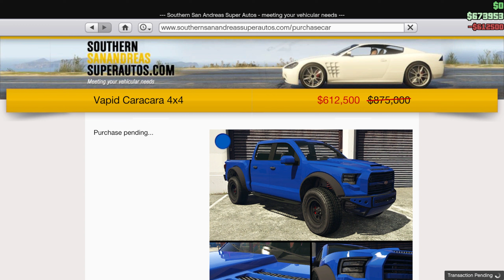Vapid Caracara 4x4 (Ford Raptor) DLC Vehicle Buying And Customization GTA | 5 Online